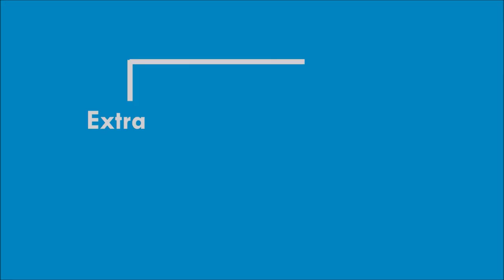Actress Mohini Latest Family | Husband, Sons & Friends | Tamil Actress | Unseen Pics | Extra Zoom